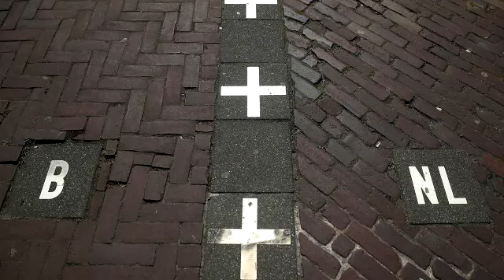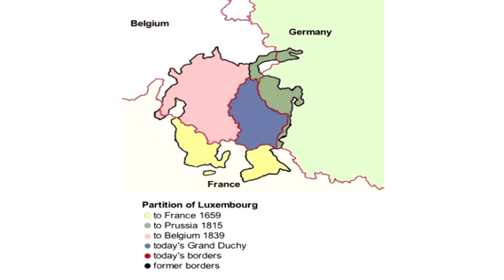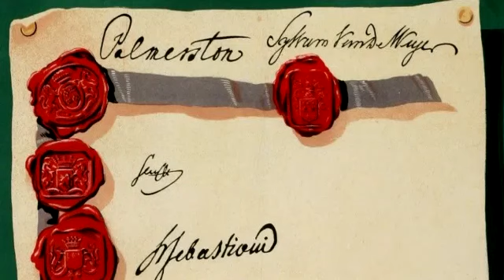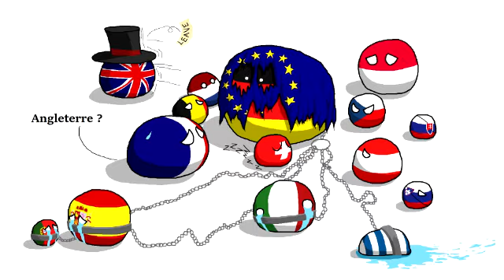Belgium's Neighbor Countries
Belgium! A country dictated by its neighbors. Its divided population makes it an interesting ground for secessionism and instability. However, during its course of history, Belgium hasn't collapsed and is actually a pretty prosperous nation, and that is partially due to its neighbors keeping it intact.

We hope you enjoyed this video! You can correct any possible mistakes that you saw in this video. My pronunciation won't be perfect so pardon me for any potential pronunciation mistakes.